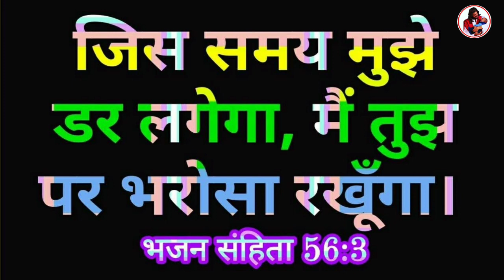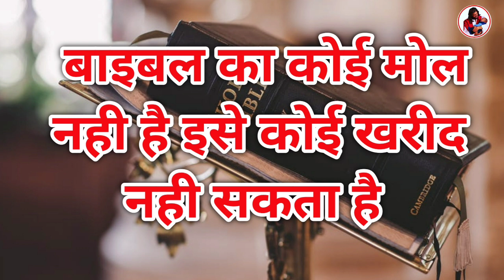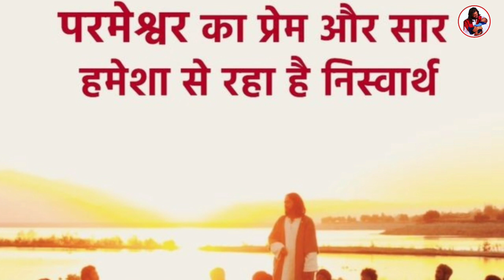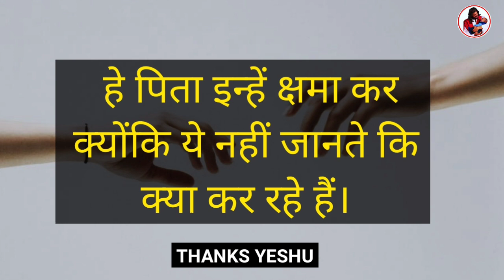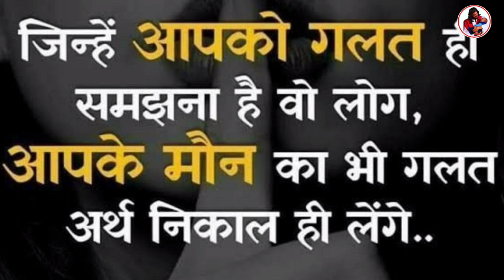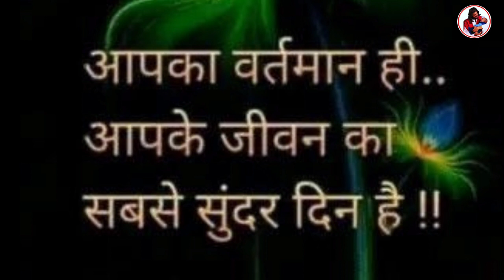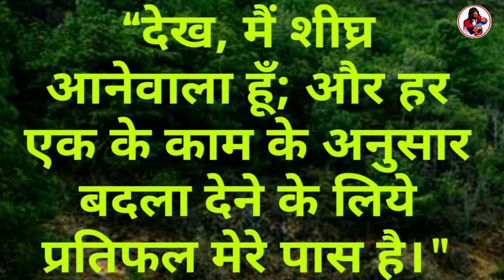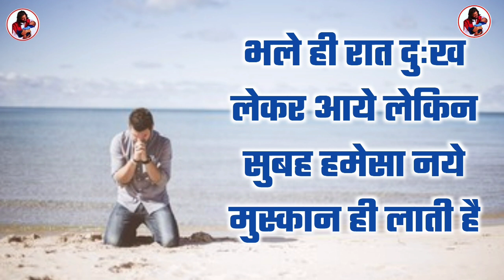नया मार्ग | बंधन कर्ज श्राप चिंता दुष्टआत्मा आजाद | morning prayers | by thanks yeshu